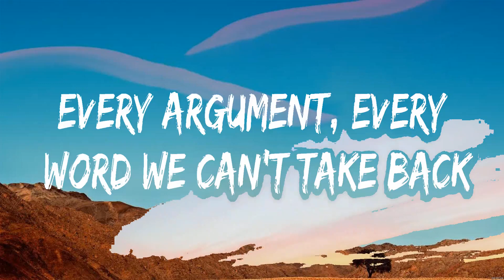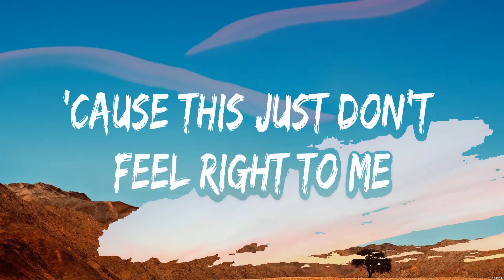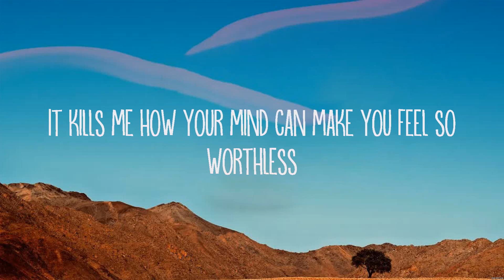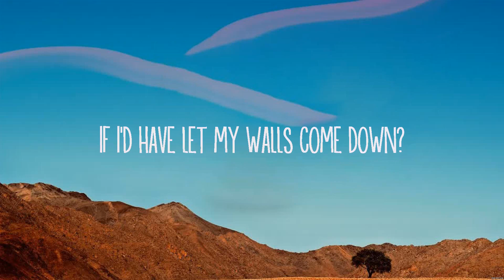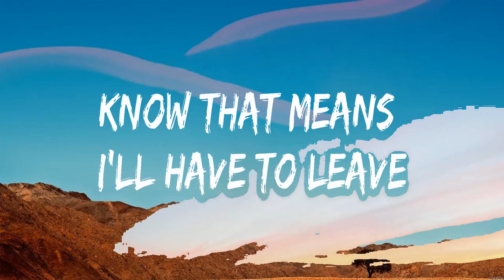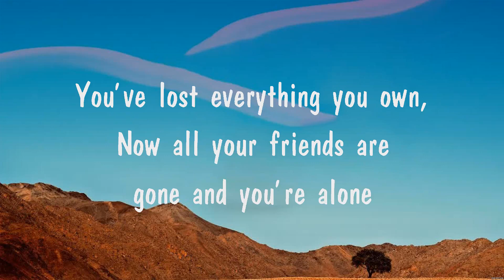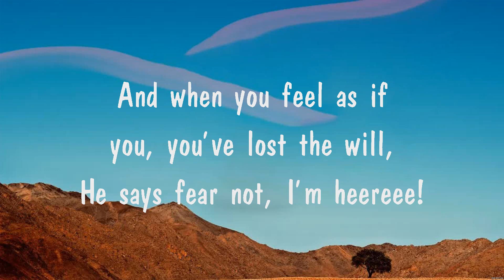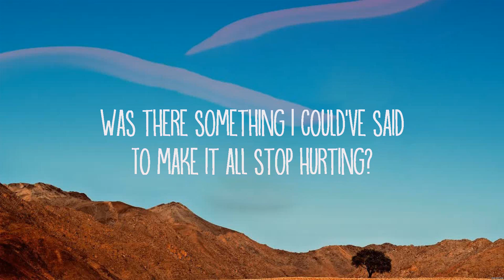Marshmello, Bastille - Happier (Lyrics) Lewis Capaldi, Marshmello, Bastille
1. Marshmello, Bastille - Happier
2. Lewis Capaldi - Before You Go
3. Marshmello, Bastille - Happier
4. Fear Not
5. Lewis Capaldi - Before You Go